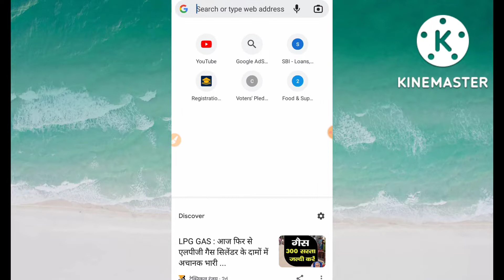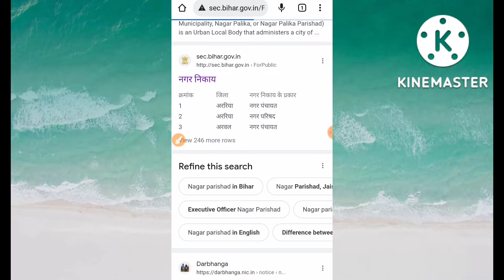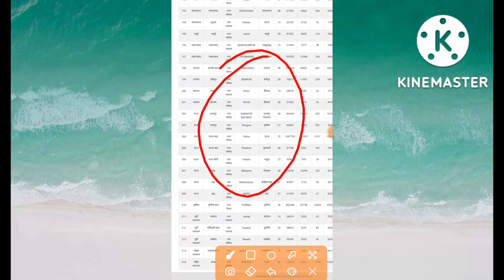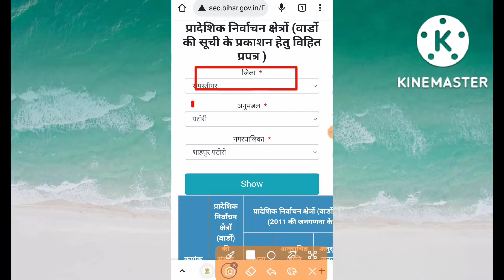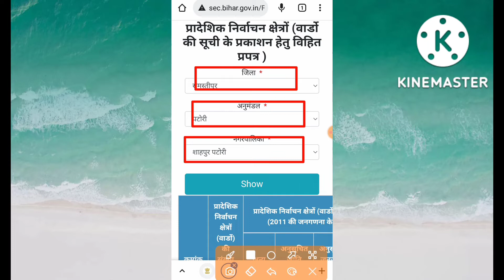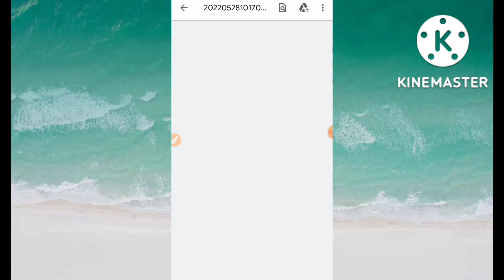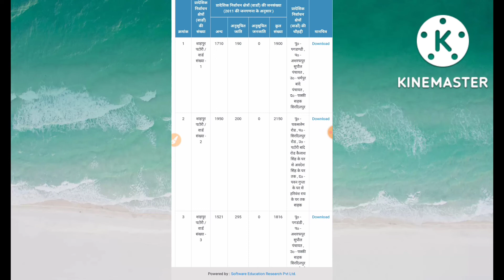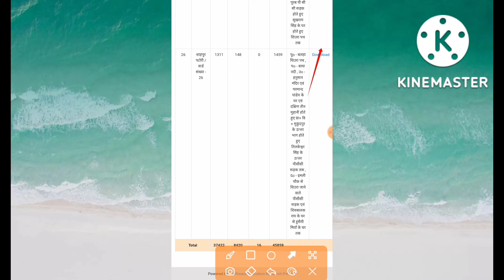कौन-कौन गांव नगर निगम में है / और नगर परिषद में कितना वार्ड बना है चेक करें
Smart Technicle Sagar

नमस्कार दोस्तों इस वीडियो में आपको जानेंगे नगर निगम में कौन-कौन गांव आता है और कितना वार्ड बना है उसका मैप कैसे डाउनलोड करते हैं इसके बारे में इस वीडियो में मैं आपको 200 बताया हूं दोस्तों वीडियो अगर आपको अच्छा लगा हो तो इस चैनल को सब्सक्राइब करें वीडियो को एक लाइक जरुर करें और अपने दोस्तों के पास शेयर करें ताकि उनको भी पता हो जाए जो किस प्रकार से नगर निगम का मैप डाउनलोड किया जाता है और नगर निगम में कितने वार्ड बना है कौन-कौन जिला में कौन-कौन गांव वार्ड बना है यह सारा चीज इस वीडियो में मैं आपको बताया हूं तो मिलते हैं नेक्स्ट वीडियो में तब तक के लिए जय हिंद

Link.